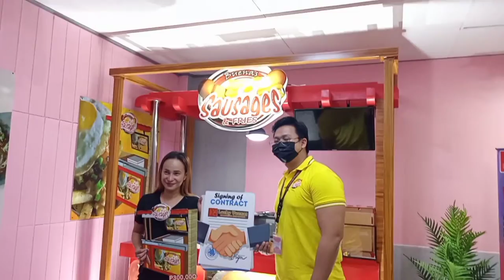Vlog #14 | Unexpected Franchisee, Congratulations Miss Jacqueline!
Buenas Sausages & Fries is OPEN FOR FRANCHISE NATIONWIDE!!!